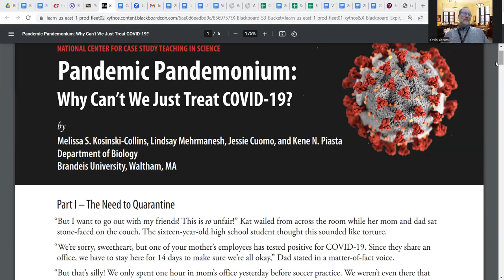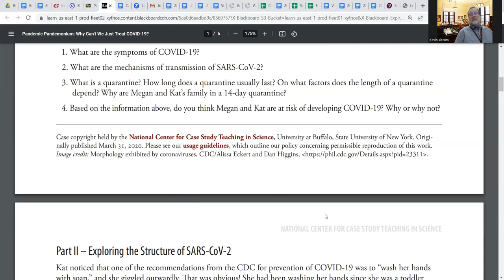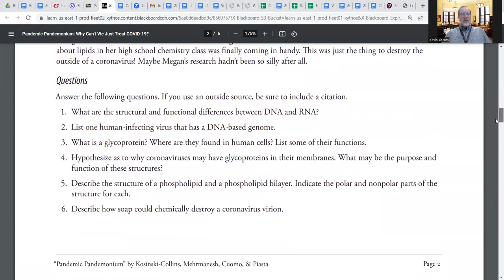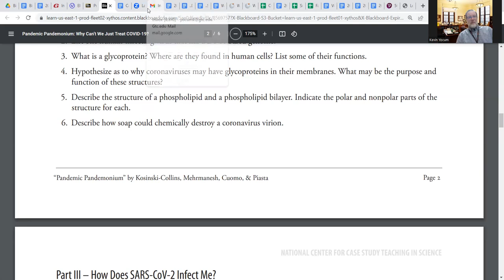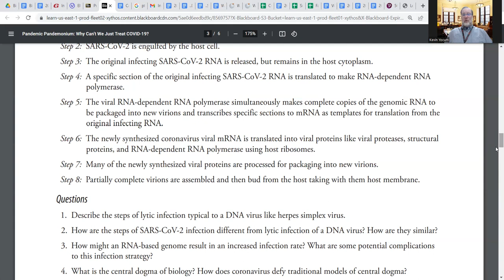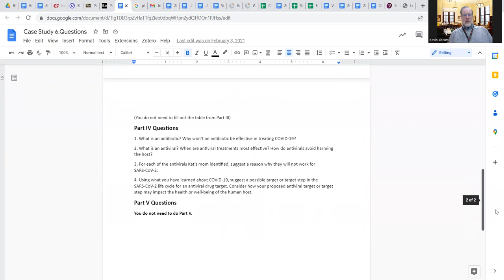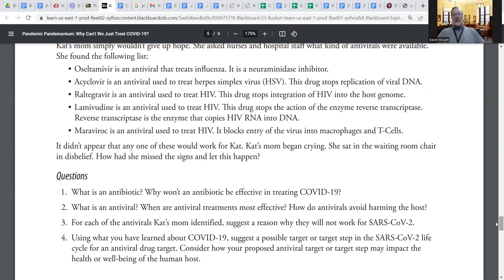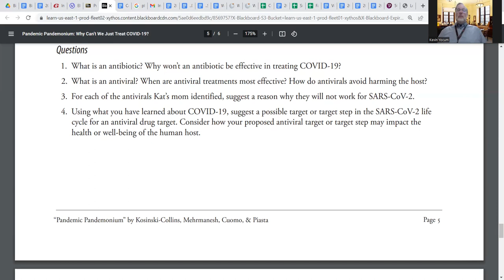Case Study 6: Advanced A&P Spring 2023